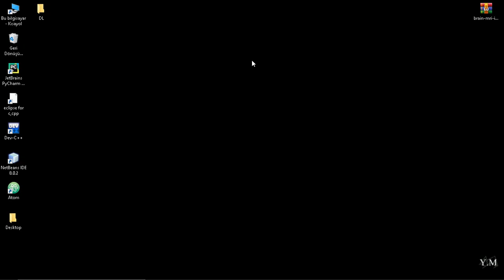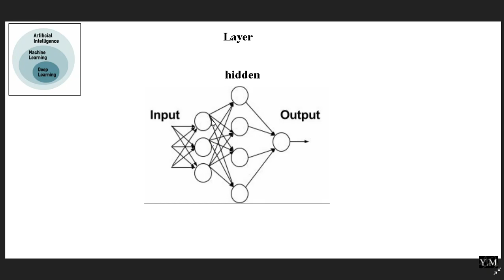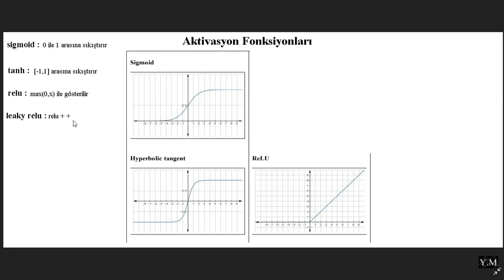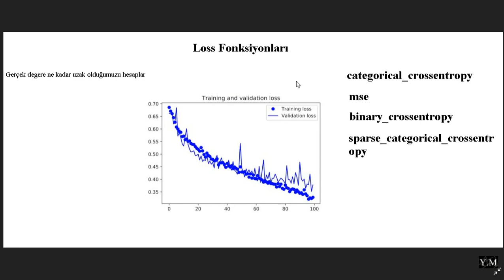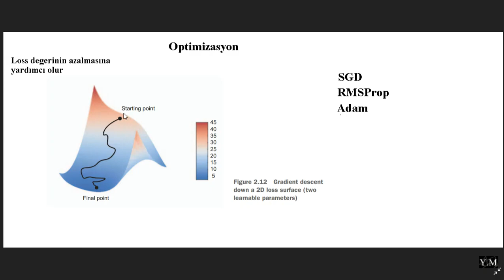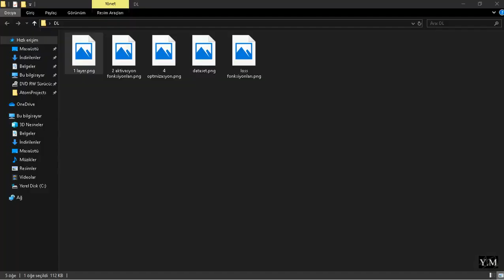#1 nerual network Yapay sinir ağı nedir ve anlamak YouTube